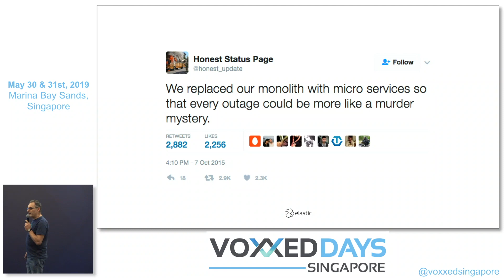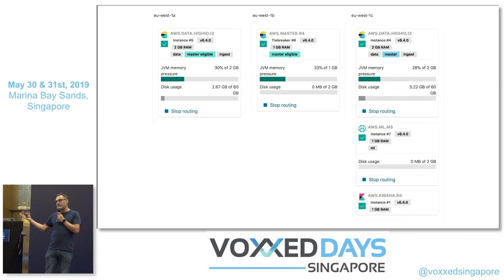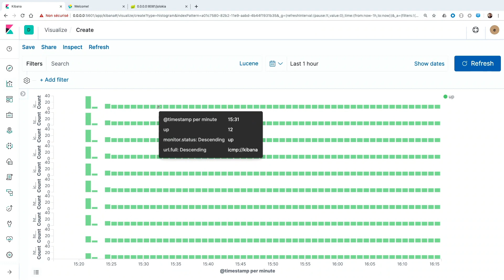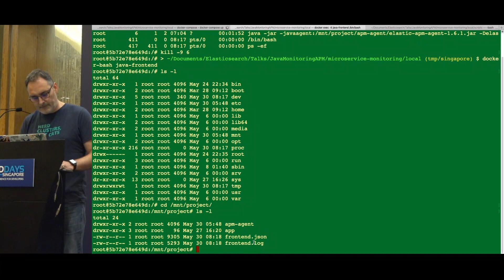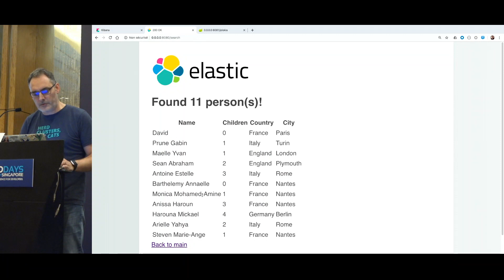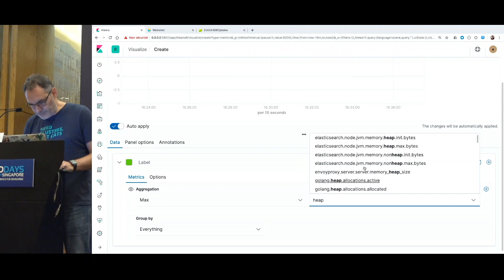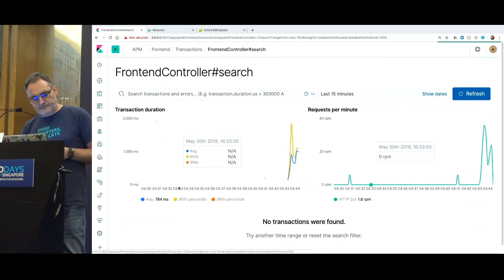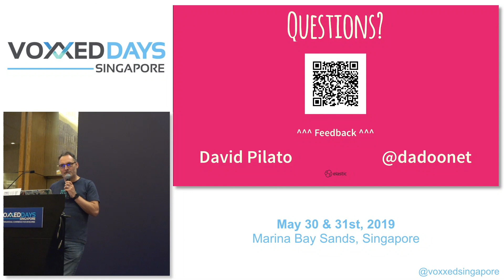Monitor Your Java Applications with the Elastic Stack - Voxxed Days Singapore 2019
Monitor Your Java Applications with the Elastic Stack: Logs, Metrics, Pings, and Traces

Speaker: David Pilato (Elastic)

David is a Developer and Evangelist at elastic (the company behind Elasticseach). He is the creator of the Elastic French-speaking User Group.

He is a frequent speaker about all things Elastic, in conferences, for User Groups and in companies with BBL talks.

In his free time, he enjoys coding and DeeJaying, just for fun.

He lives near Paris, France with his family.

“With microservices, every outage is like a murder mystery” is a common complaint. But it doesn’t have to be!

This talk gives an overview on how to monitor distributed applications. We dive into:

System metrics: Keep track of network traffic and system load.
Application logs: Collect structured logs in a central location.
Uptime monitoring: Ping services and actively monitor their availability and response time.
Application metrics: Get the information from the application’s metrics and health endpoints via REST or JMX.
Request tracing: Trace requests through a distributed system and show how long each call takes and where errors are happening.
And we will do all of that live, since it is so easy and much more interactive that way.